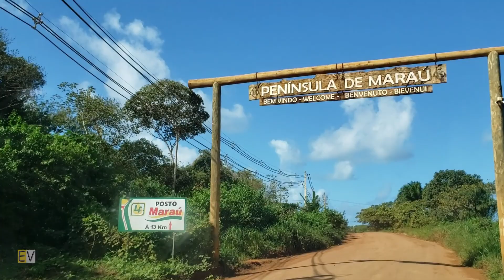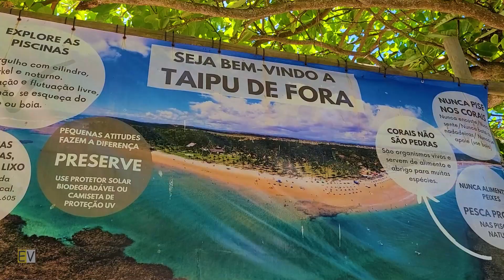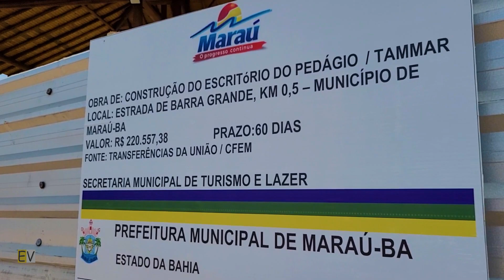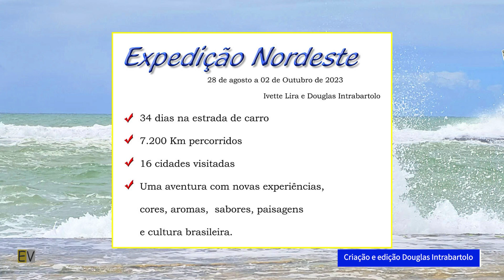Itacaré a Morro de São Paulo - Pedágio inesperado...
No percurso de Itacaré a Barra Grande, encontramos um Pedágio em fase final de construção. O interessante é que a estrada é de terra, em péssimas condições e em muitas epócas só consegue trafegar que tem caminhonete 4x4 de tão ruim que é o trecho.  Muito estranho não ter rodovia pavimentada mas já ter pedágio!!!